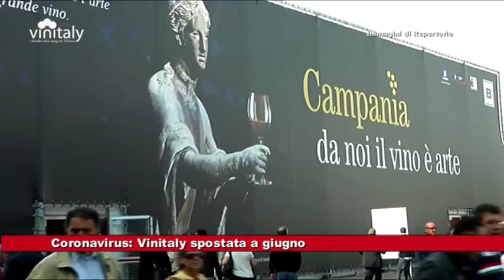# Coronavirus: spostata data Vinitaly 04.03.2020